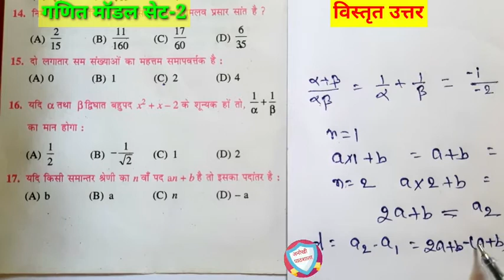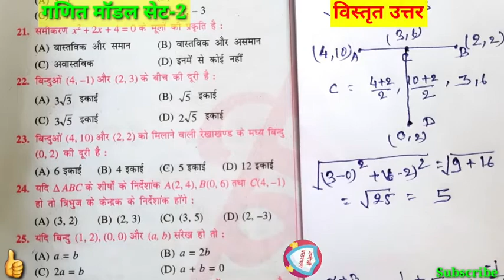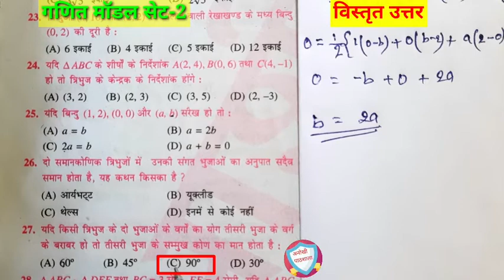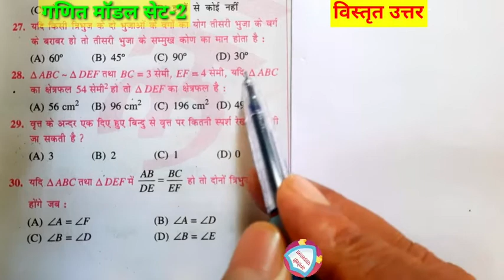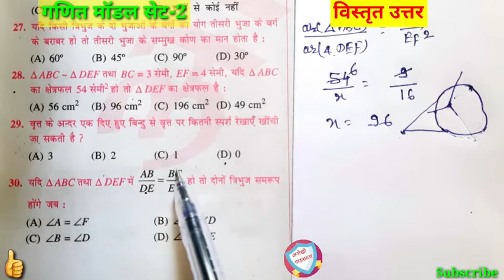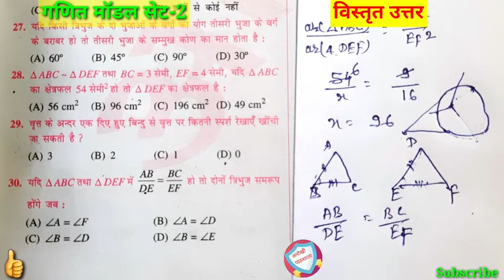वर्ग 10 बोर्ड परीक्षा 2022 गणित मॉडल सेट 2 | class 10 board exam 2022 math objective model set 2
वर्ग 10 बोर्ड परीक्षा 2022 विज्ञान ऑब्जेक्टिव मॉडल सेट 2

 class 10 board exam 2022 science Objective model set 2
Bihar board exam 2022 science model paper set
बोर्ड परीक्षा 2022 विज्ञान मॉडल सेट ऑब्जेक्टिव प्रश्न
Bihar board class 10 exam science model paper question
Bihar board matric exam science objective questions
Bihar board class 10 exam science objective questions
math model paper set 2022
matric exam 2022 science model paper set objective questions
anokhi Pathshala